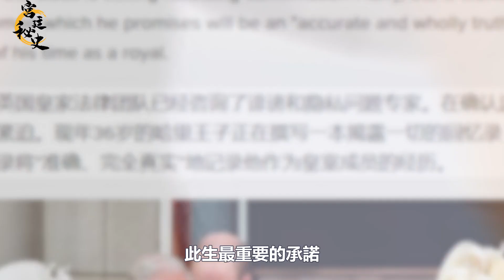1991年，卡米拉挑釁戴安娜，讓她接受丈夫出軌，卻被一語反殺｜宮廷秘史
1991年，卡米拉挑釁戴安娜，讓她接受丈夫出軌，卻被一語反殺